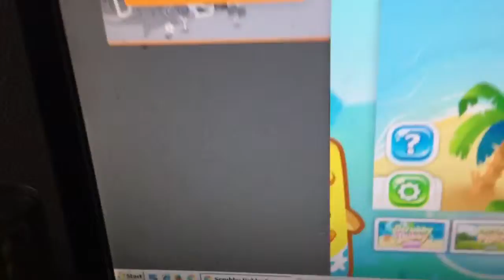Laser bean play candy crush